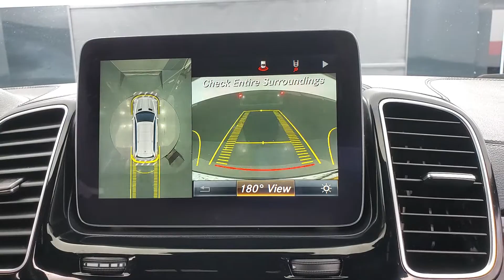2017 Mercedes-Benz GLS 450 4MATIC® NAVIGATION MOON ROOF BACK-UP CAMERA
Stock #:889586
CARFAX One-Owner.